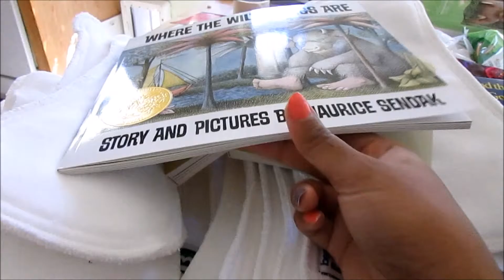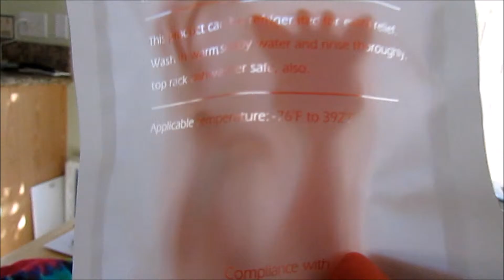Outfit for the Maternity photo shoot [09.16.15] Day 235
Trying to find and outfit for this Saturday is harder than what it looks! Also I bought away Vlad's clothes in his closet.